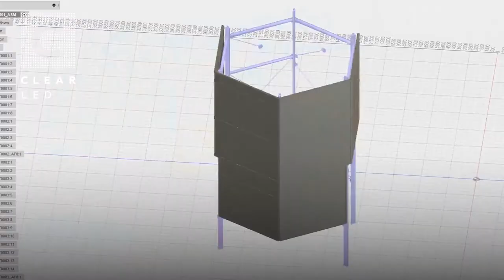ClearLED - Ottawa's National Arts Centre Rejuvenation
ClearLED designed and customized a 50-foot high transparent LED media facade that was constructed for Ottawa's National Art Centre rejuvenation. This new bright landmark beacon is approximately 80% transparent and 8000nits in maximum brightness, making it visible under direct sun light.